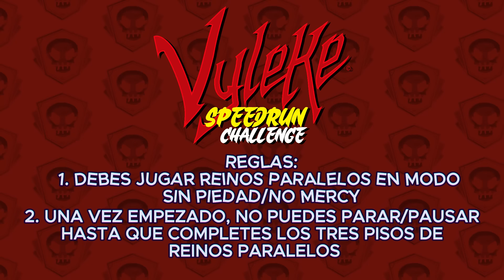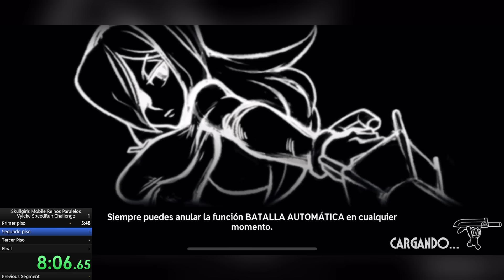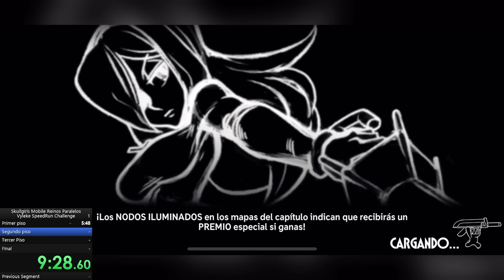REINOS PARALELOS SIN PIEDAD EN SÓLO 18 MINUTOS - SKULLGIRLS MOBILE (@SGMVyleke speedrun challenge)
Y ustedes pueden superar ese tiempo banda?
LOS RETO! NO OLVIDEN UTILIZAR EL HASHTAG